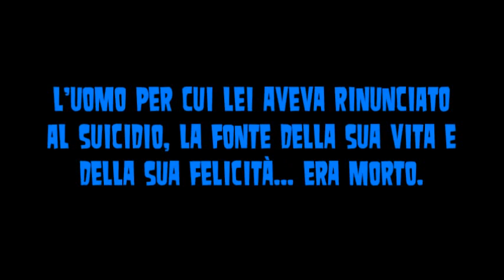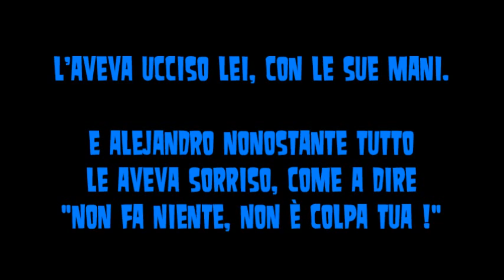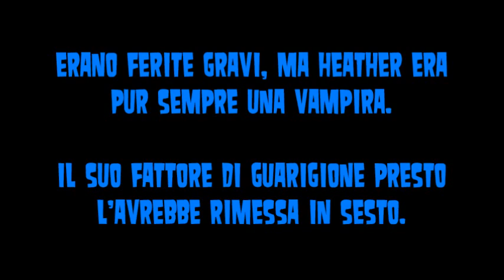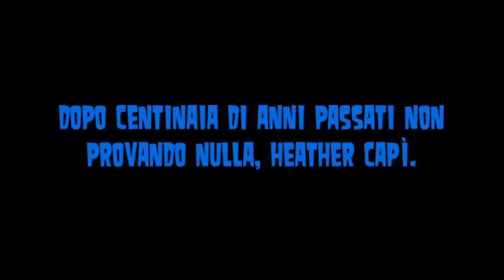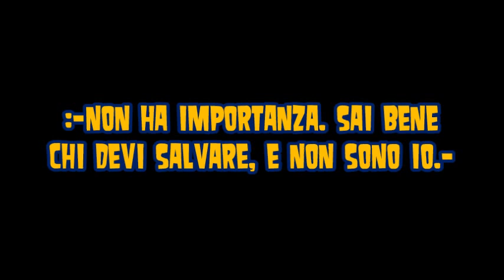Total Drama|PAYBACK II ☠ 56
La promessa.